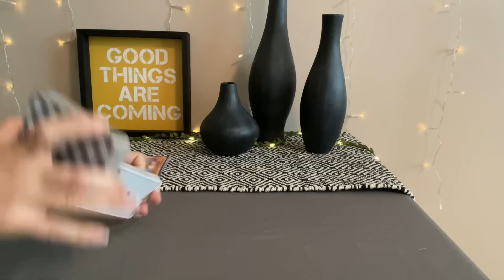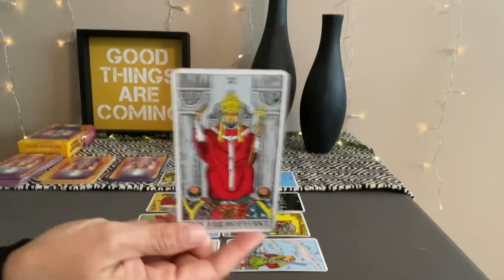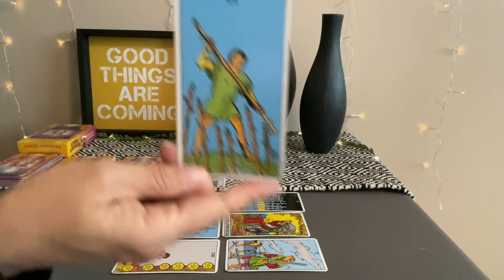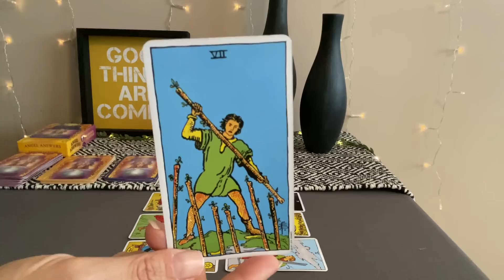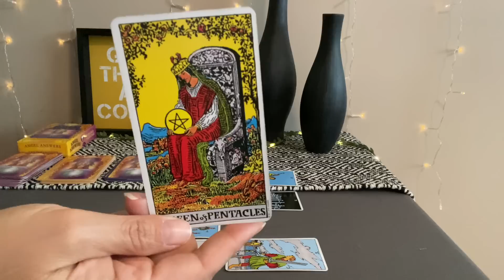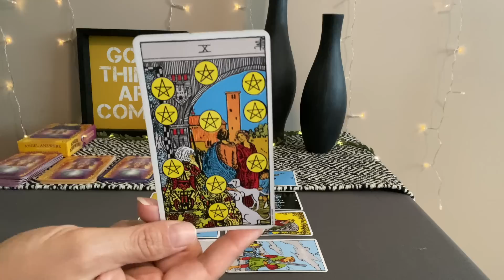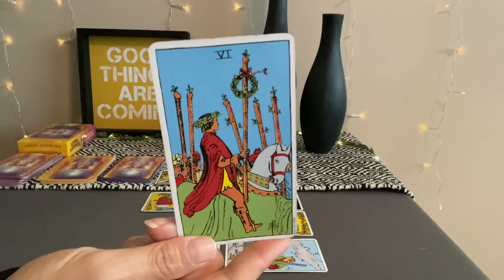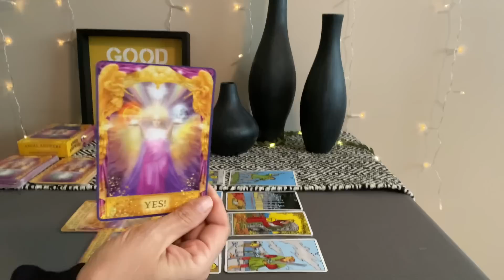TAURUS Tarot June 12–19–A great partnership❤️🌎💰